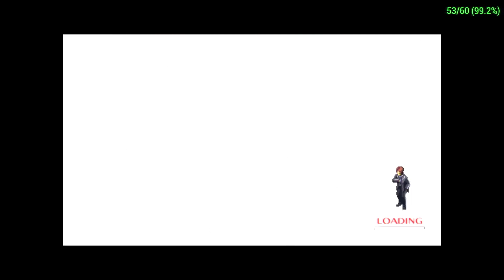Persona 2 Innocent Sin Episode 25 Mt. Katatsumuri Part 2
The gang go to to mt Katatsumuri in order to find the Mayan temple